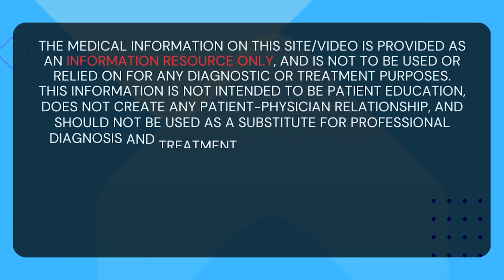Side Effects Of Metformin That Killed Some Patients In The Past!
Learn what to avoid when taking Metformin! This video dives deep into potential food and medication interactions, why Metformin isn't as simple as it seems, and alternative options like Berberine. Whether you love or dread this common diabetes medication, understanding how to use it safely is crucial.

 Let's explore the do's and don'ts, plus the importance of working closely with your doctor.

Key Moments:
00:00 Introduction
03:25 First
04:35 Second
08:28 Third
11:47 Fourth